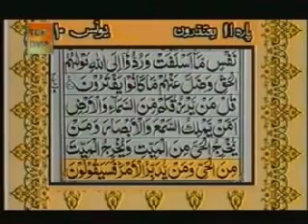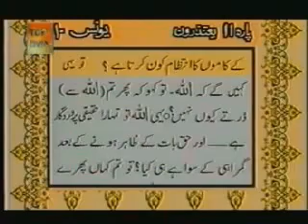Sudais and Shuraim Quran Translation Urdu Para11 4 YouTube